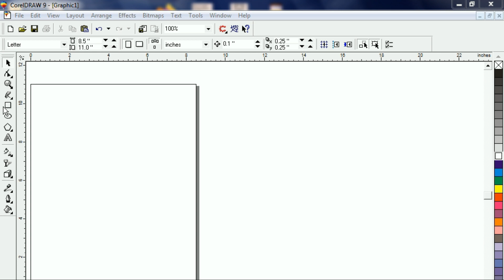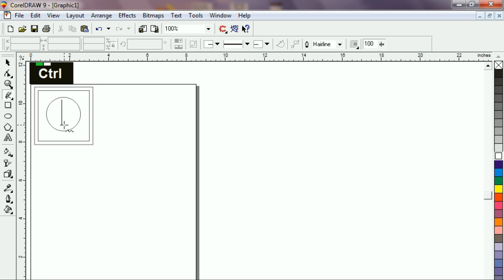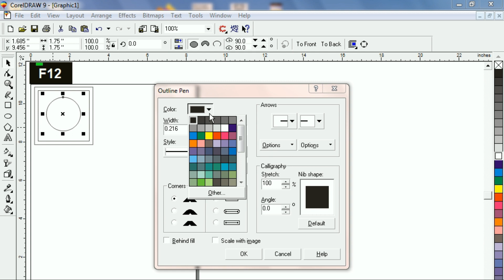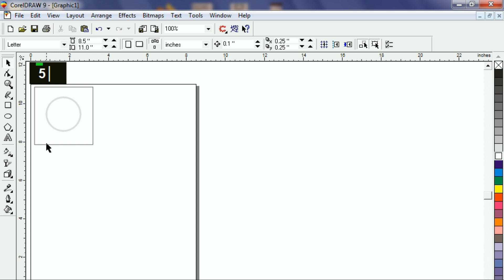How to design power switch icon in Corel Draw Step by Step | Lunar Computer College